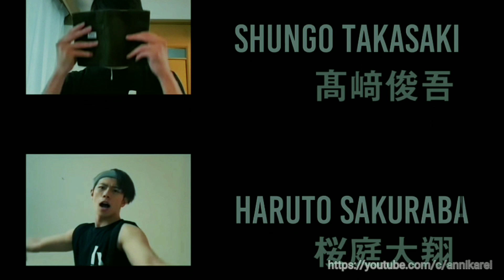Gekidan Haikyuu!! end credits – my version ♡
My version of the Gekidan Haikyuu!! end credits, plus a short intro.

The Gekidan Haikyuu!! (2020) video is one of my favorite HPEH videos. I wanted to showcase the actors a little more so I edited the end credits, zoomed in on the actors' clips a little bit, slowed it down, and added some fireworks effects. Because to me, it is a celebration of the individual actors as well, and them being part of the whole.